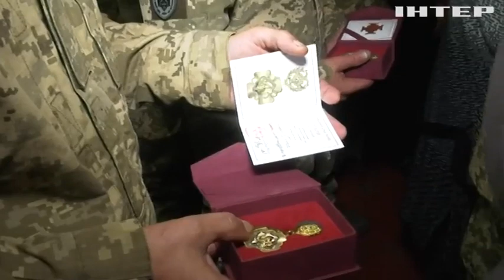У Харкові Предстоятель ПЦУ Епіфаній підтримав ЗСУ